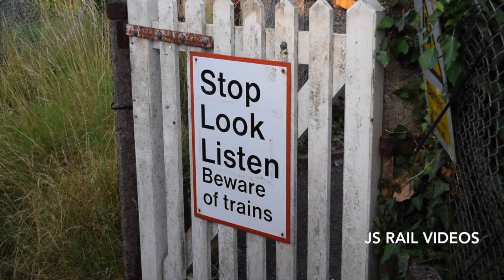61306 and 44871 - Steam Dreams Excursions to Winchester and Portsmouth - July 2019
Steam Dreams would promote two excursions in mid July, heading to the cities of Winchester, Portsmouth and Salisbury. The first took place on the 18th, with LNER B1 No. 61306 'Mayflower' providing the motive power for the run from Southend to Winchester, before continuing to Eastleigh, where the train was serviced.

The outward leg is seen at Worting Junction, with the 'Bongo' accelerating away from Basingstoke, on the final stretch of the journey to England's former Capital City. The return leg is captured just south of Micheldever, and luck was on our side, as just seconds after the 4-6-0 passes, a CrossCountry Voyager thunders past heading for Bournemouth...phew!

48 hours later, and a more unique sight. The B1 would be accompanied by LMS Black Five No. 44871 for a series of trips heading to Portsmouth and Salisbury. Running in 'top and tail' mode, the pair would run from London Waterloo to Portsmouth Harbour, with 61306 leading the outward journey to Pompey via Woking and Petersfield. After servicing at Fratton, there was an afternoon round trip to Salisbury, with 44871 leading the outward leg, and the B1 heading the return journey as far as Eastleigh, where the Black Five piloted the final portion of the trip back to Portsmouth. Later in the evening, the pair would return to London, with 61306 leading for the run via the Portsmouth Direct Line - retracing the same route as the outward leg.

This sequence starts at Shalford Junction, and 61306 is seen leading the train away from the pathing stop at Guildford, running a few minutes behind schedule. The final scene comes from a foot crossing on the outskirts of Liss. In the last of the evening sun, the 'Bongo' is in fine form as it tackles the climb to Haslemere, watched by a small gathering.

Timestamps:

00:00 Intro
00:18 61306 - Worting Junction (16th July)
01:15 61306 - Micheldever (16th July)
02:33 61306 & 44871 - Shalford Junction (18th July)
03:58 61306 & 44871 - Liss Forest Crossing (18th July)